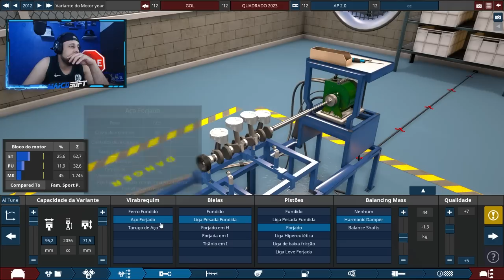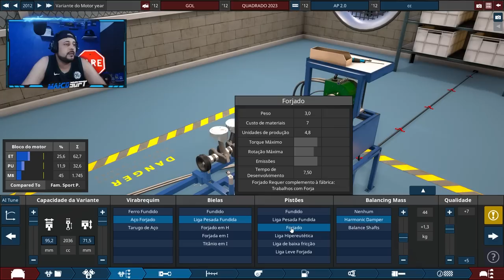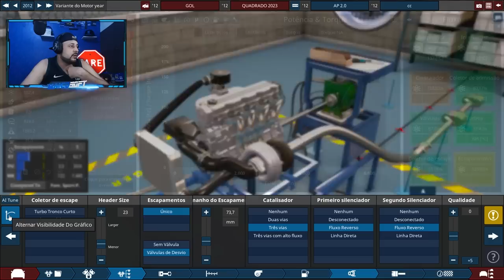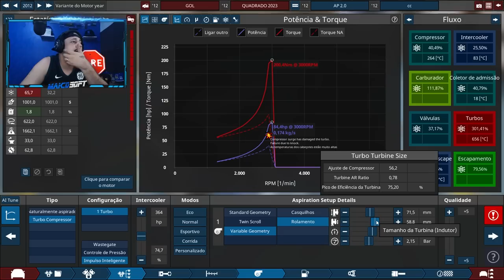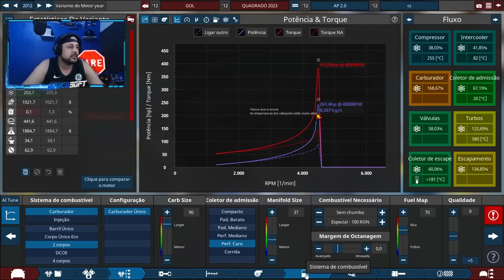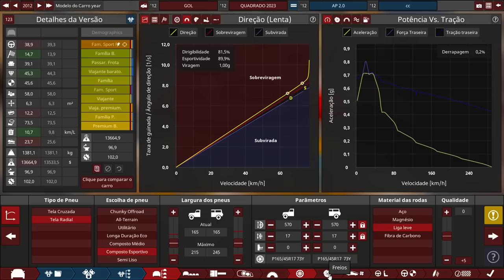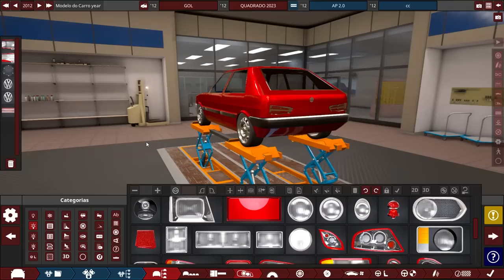NOVO GOL QUADRADO 2023! 150 CV moto AP 2.0 TURBO! - Beamng Drive - AUTOMATION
VOLKSWAGEN NOVO GOL QUADRADO 2023! 150 CV moto AP 2.0 TURBO! - Beamng Drive - AUTOMATION